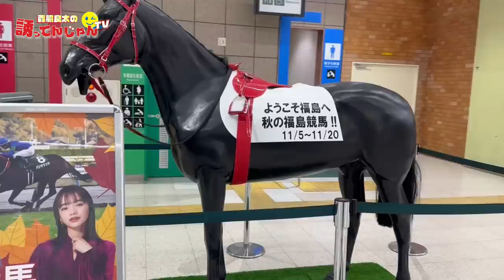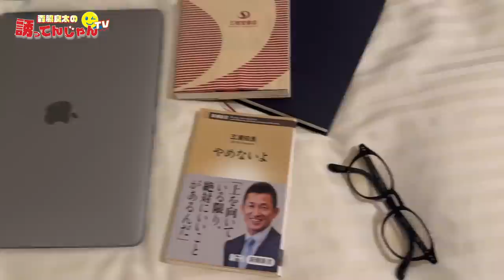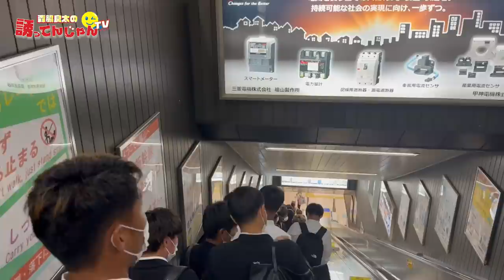【遠征密着】J3の過酷な移動スケジュールとは！？最終戦後のロッカールームに潜入！